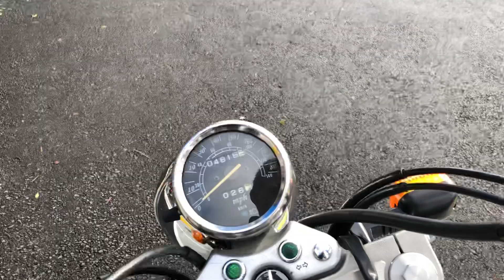2006 Suzuki GZ250 ... the best way to learn to ride in the Bay Area!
2006 Suzuki GZ 250
*249cc single cylinder engine, 5 speed transmission
*this bike has a training bike for the local motorcycle safety schools ... it has some cosmetic issues, but it is a  solid bike
*just serviced
*very similar to the Honda Rebel 250 and Yamaha V Star 250 models
This great GZ250 is offered @ only $1295 w financing options available w rates starting @ 0% APR for 15 months!

You can see this motorcycle and many others @ Santa Clara Cycle in Sunnyvale ... SF South Bay Area's friendly used moto dealer.